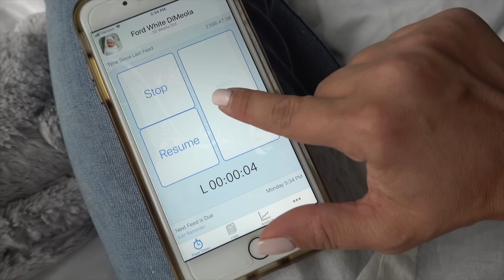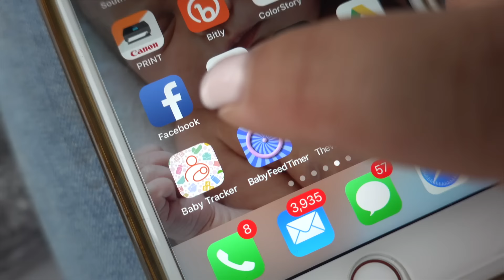BREASTFEEDING 101 - Everything You Need To Know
This is the ultimate new mom’s guide to breastfeeding! In this breastfeeding guide I will show you all the nursing techniques and essentials that i’ve used for breastfeeding. You’ll learn about everything when it comes to breastfeeding including latching, what nursing bras are best, pumps, oversupply, undersupply, and so much more! This breastfeeding video is perfect for new moms!

*At the end of this breastfeeding guide I accidentally said I pump enough to feed him throughout the day and I meant to say I PRODUCE enough to feed him throughout the day*

Breastfeeding Links:

White Shirt
Ford Necklace
App: BabyFeed Timer
All Nursing Bras
Lace Bra
HoFish Affordable Bras
Nipple Cream
Nursing Pads
Sleeping Bra
Medela Advanced
Medela Freestyle
Cooling Pads